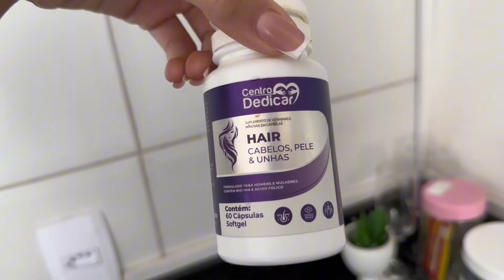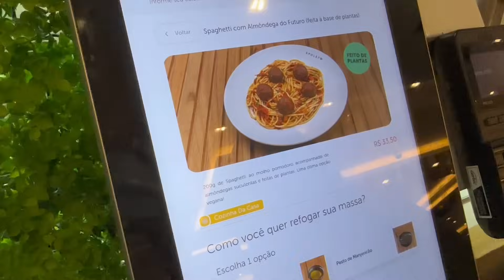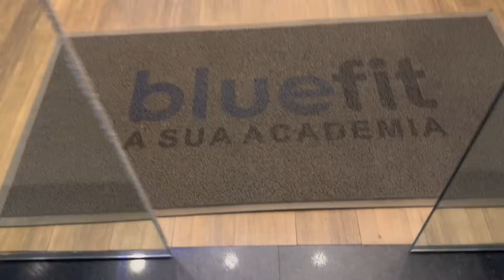VLOG: Fui em uma formatura| busquei o apollo| fui visitar minha mãe| academia | comi waffle✨💖